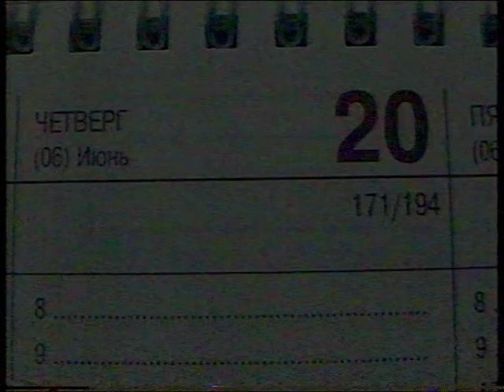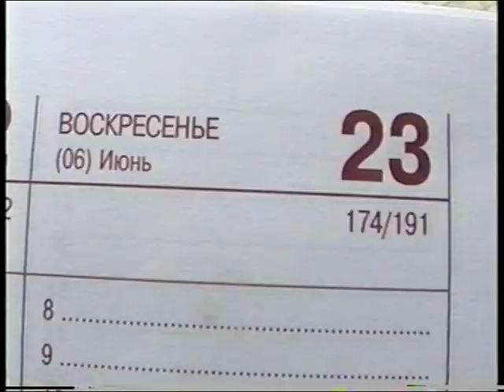2002 Яночка на даче часть1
Из видеоархива Александра Рубинина. Первый раз наша внучка Яна приехала на дачу.